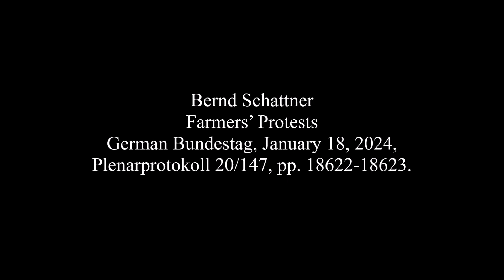Bernd Schattner, January 18, 2024, Farmers' Protests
German Bundestag, Plenarprotokoll 20/147, pp. 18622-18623.

Many thanks. Frau President. Ladies and gentlemen.
Since 18 December 2023, tens of thousands in Germany again go into the streets for their right to a self-determined future.

 Karl Bär (Greens): Against the AfD!

Ever fewer people want to allow their lives to be dictated by a removed, left-green political elite. The people have recognized that this Ampel does not represent their interests, but pursues one-sided ideological goals without regard to this country and its citizens.

If the income figures from 2021-22 are superficially looked at, which have been identified in the 2023 agriculture report, one could gain the impression that for the farmers it doesn’t go so bad. After all, an income increase of 50 percent in the conventional area was again attained; in the eco area, still more four percent was earned. Yet who now says: “These figures show that it goes well for the German agriculture”, completely fails to recognize the seriousness of the situation. These profits only still occur because the farmers meanwhile no longer carry out urgently necessary investments. No one still invests in a stable or tractor when he does not know whether this investment is accounted long-term. Many farmers today do not know whether tomorrow their stable construction fulfills the animal welfare prerequisites. Thus ever more agricultural entrepreneurs consider giving up.

So it sounds harsh: Regrettably, many farmers have decided for surrender. After all, since the year 2020, 7,800 agricultural operations have closed for ever; that is five and a half operations per day, a tendency strongly rising. The present figures also show this. Thus meanwhile the profits of the high-earning operations in the 2023-24 year have again in part broken down by 53 percent.

And what does our Agriculture Minister do?

 Stephan Brandner (AfD): Where is he, actually? He’s gone already! He’s afraid of you!

He demands that our farmers make their contribution to the savings measures. – Ja gut, substantive themes apparently do not interest him. – It is inexplicable that the farmers in times of higher fuel prices should also accept the most massive tax increases for farm diesel. At the same time, our neighbors from Belgium and Luxemburg, without any taxation on farm diesel, drive with their tows. After the elimination of the reimbursement, beside the Dutch, the German farmers drive with Europe’s most expensive diesel.

At this point, a look at the CDU is worthwhile. For a good year, they have rejected an AfD motion which has the goal of doubling the refund.

 Stephan Brandner (AfD): The CDU rejects all that is good!

 Johannes Steiniger (CDU/CSU): You want to abolish all subventions!

Interesting before all is the reason why the motion was rejected. It is said in the conclusion that the CDU rejects the motion since it regards diesel as an environmentally harmful material. Now at once, the great change: The CDU commits itself to the maintenance of the diesel refund.

    Alfred Stegemann (CDU/CSU):  The AfD wants to abolish all subventions!

That shows the hypocrisy of this party in the face of the farmers and the working population; since, for all that, it is the Union which introduced the idling of acreage and has pushed forward the bureaucratization of agriculture. To now portray themselves as saviors of agriculture is to the highest degree untrustworthy.

Ladies and gentlemen, now to the enemies of the Mittelstand and the working class. The Ampel government plans to introduce the farmer soli, and would thereby burden the German consumer with an additional 3.6 billion euros per year – an absolutely scandalous plan which hits those who are least able. Meat and milk will thereby become still more expensive. The money will trickle into the trade, and never arrive at the producer.

Herr Özdemir, with this measure you make the country’s Tafeln [food banks] into the new supermarkets, because no one can longer afford the meals. The cheap imports from the Mercosur states and eastern Europe will further weaken the domestic farmers. The Ampel government again demonstrates that it wants to ruin its own people.

We therefore demand: No alibi motions, but authentic solutions for our farmers’ problems. The farmers want to live by the work of their hands, without continual patronization by the Politik, especially by the Greens. Germany has the best soils, the cleverest heads – with exception of the government –

 Lisa Badum (Greens): Unfortunately not in the AfD!

and the best technique to manage agriculture. Yet sadly we have a government which does not know how to value these resources.

I would like to close with a new farmer’s rule: Who knows nothing and can do nothing, he then joins the Greens.

Many thanks.

[trans: tem]